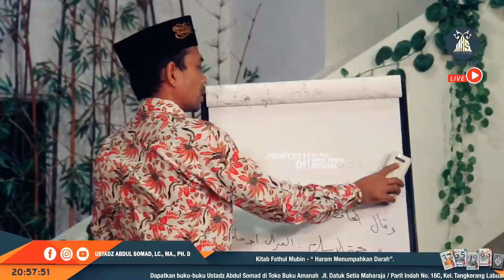Suami Palsu ᴴᴰ | Ustadz Abdul Somad, Lc., MA